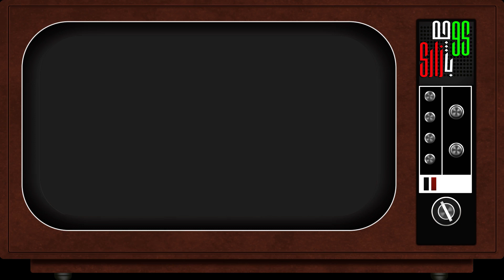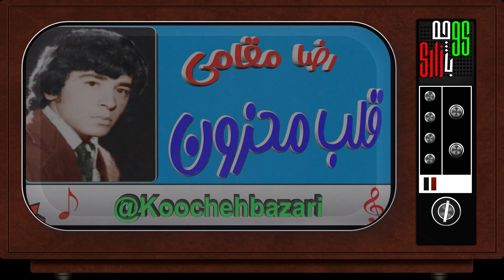ترانه کوچه بازاری - قلب محزون - از - رضا مقامی - خواننده قدیمی و مردمی